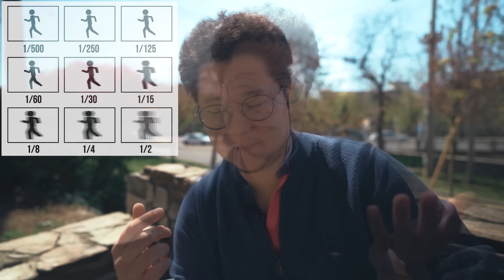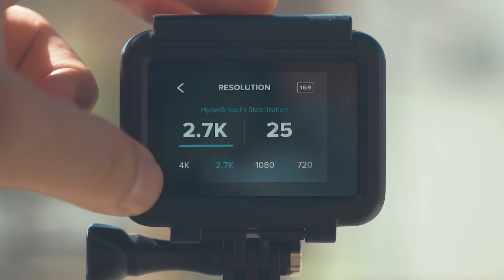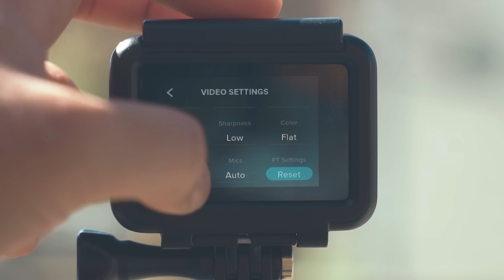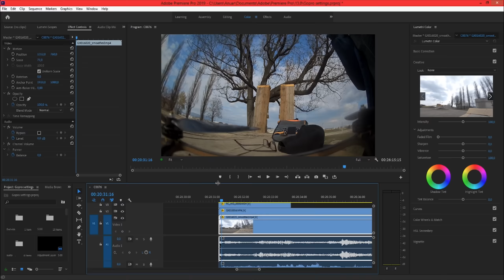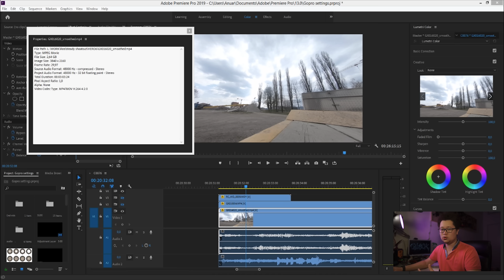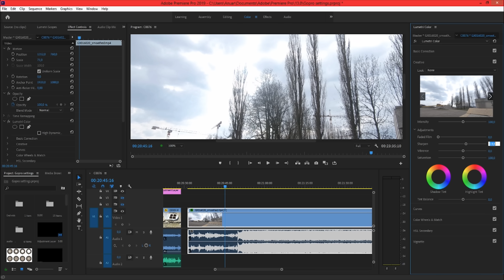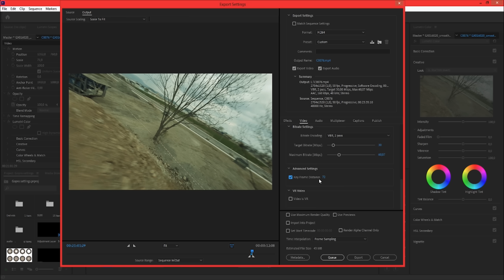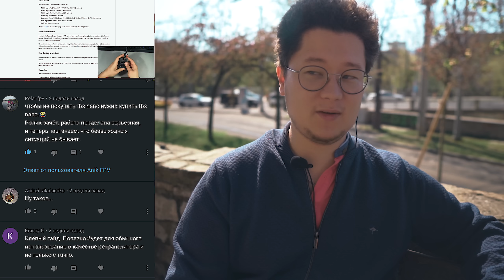☀ Как настроить картинку как в кино? Настройки, цветокоррекция, FPS, рендер и другое [Cinema Look]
В этом видеоролике мы поговорим о том, как сделать вашу картинку более качественной за счет правильной настройки и получить максимальное качество из любой камеры. В этом ролике я покажу на примере GoPro Hero7, однако эти базовые принципы применяются абсолютно на любой технике по тому же принципу.

СПАСИБО!